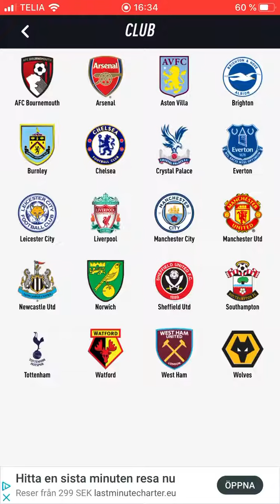Orkade-Chamberlain Sbc Favorite Opponets Sbc Pacybits 20